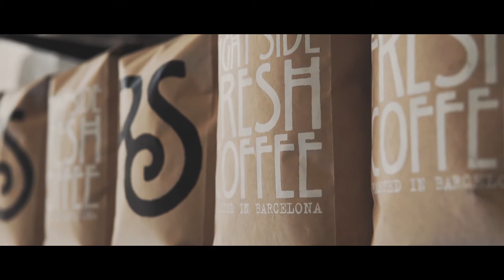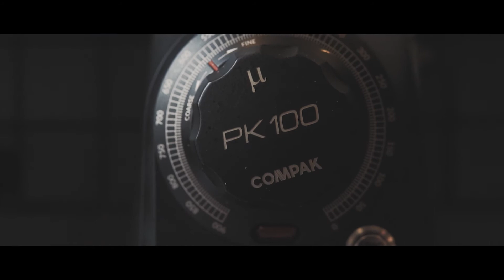COMPAK STORY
Hand-crafted Professional Coffee Grinders borntogrind in Barcelona.